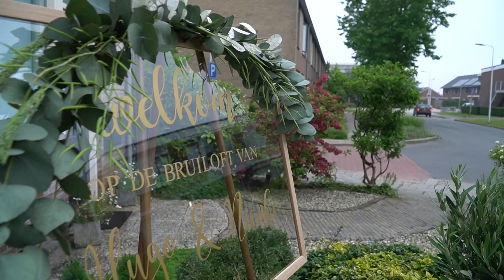● Matimotion │Trailer bruiloften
Wat leuk dat je naar de promovideo kijkt voor de bruiloften!

Wij zijn Timon en Mariët, broer en zus en vertellen het verhaal van jullie liefde graag op beeld. Wil jij ook zulke bijzondere herinneringen vast laten leggen? Laten we onder het genot van een kop koffie jullie wensen bespreken. We zien ernaar uit om jou en je geliefde te ontmoeten!

Vrolijke groetjes,
Timon en Mariët